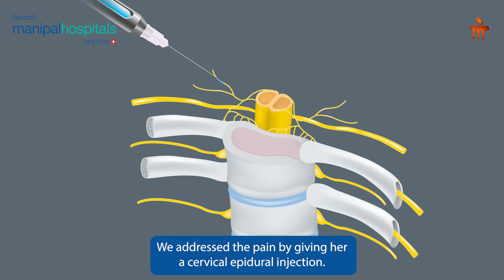Pain Management | Dr. Saipriya Tewari | Manipal Hospital Delhi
Meet Meenakshi Tandon, a 76-year-old patient who suffered from intense cervical spondylosis pain, impacting her quality of life. After numerous consultations elsewhere without relief, she visited Manipal Hospital Delhi, hoping to find comfort.

Following a thorough review of her MRI and medical history, Dr. Saipriya Tewari, Consultant - Department of Pain Medicine, recommended a specialized pain management approach. Through a successful injection intervention at our pain clinic, Meenakshi finally experienced significant relief.

Watch her journey to see how Manipal Hospital is helping patients overcome chronic pain and reclaim their lives.